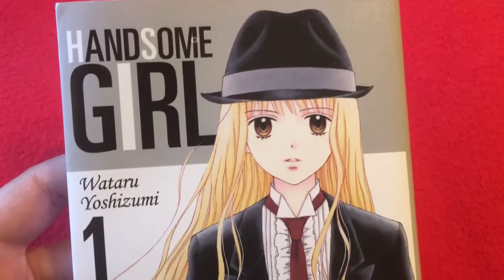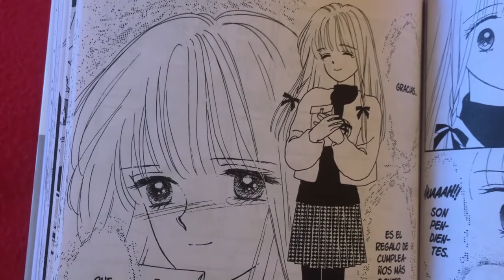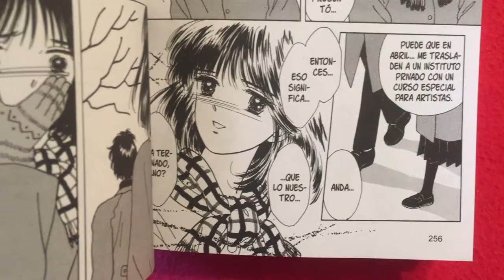[Primeras impresiones] Handsome Girl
¿Cuál es la diferencia entre acónito y luparia?

Primeras impresiones del manga "Handsome Girl" de Wataru Yoshizumi publicado por Planeta Cómic.